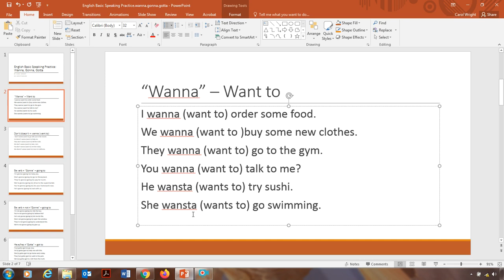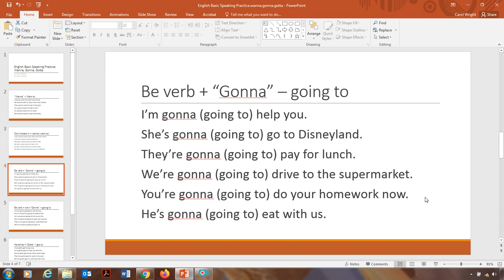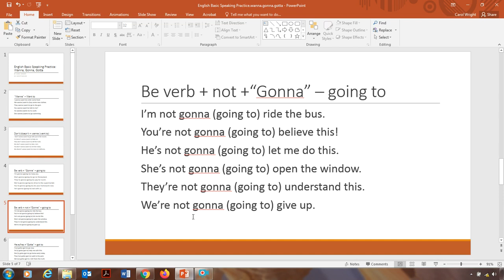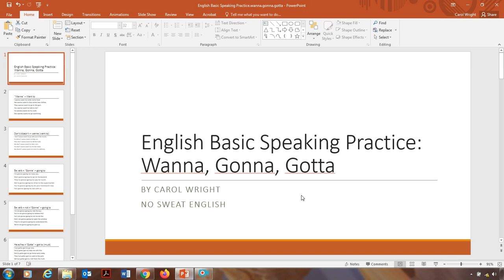English Basic Conversation: WANNA, GONNA, GOTTA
This video will help you practice your spoken English to make you sound more native like and fluent.